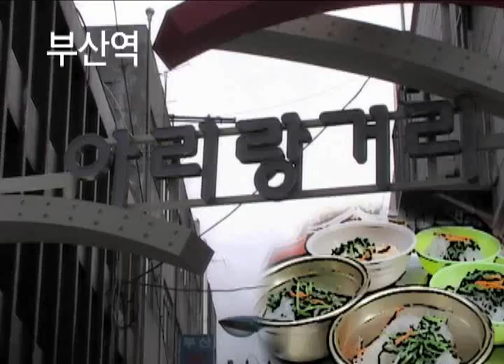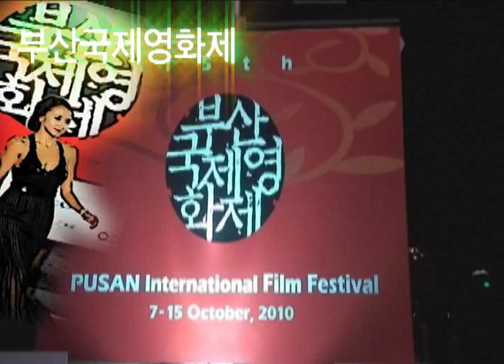다이나믹 부산_가작_상금 10만원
부산공모전에서 가작을 수상했다.
사실 가작은 상도 아니다. ㅋㅋ